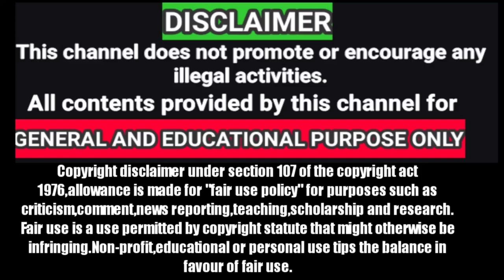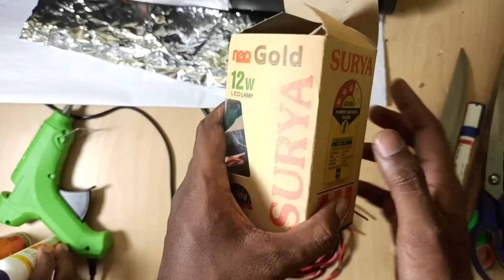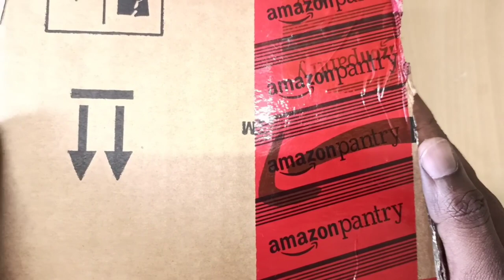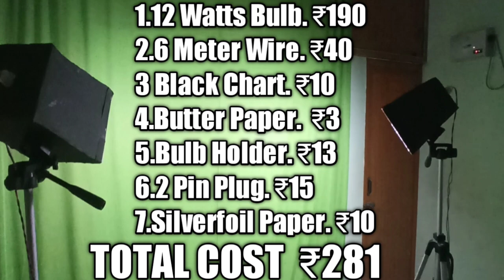300 ரூபாயில் ஸ்டூடியோ Light | How To Make SOFTBOX In Tamil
300 ரூபாயில் ஸ்டூடியோ Light | How To Make SOFTBOX In Tamil

Watch how to make a soft box for your youtube studio.
You can learn all editing tips,youtube earning tips,unboxing,reviews,youtube tips & tricks & also all other videos that are really useful for you.

MY GADGETS STORE

Greenfarm Techno is a Tamil Youtube Channel.